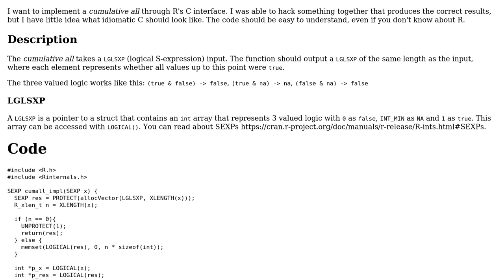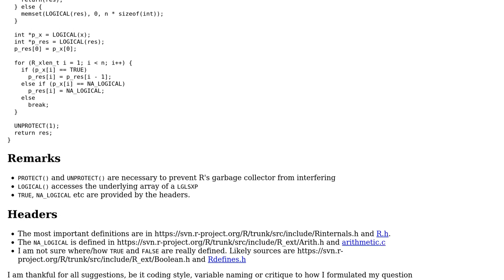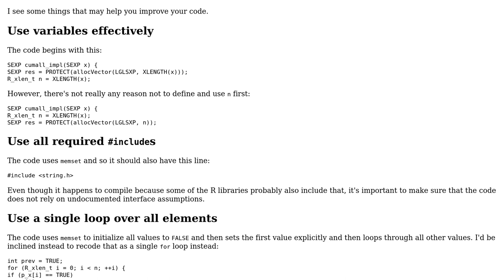Code Review: Plain C implementation of 'Cumulative All' operation for R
With thanks & praise to God, and with thanks to the many people who have made this project possible! You are responsible for your own actions.